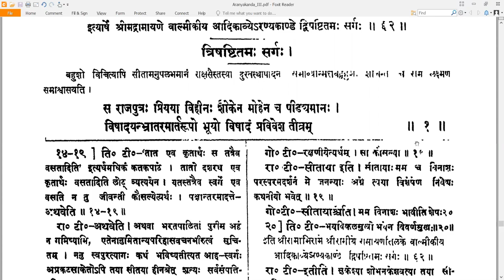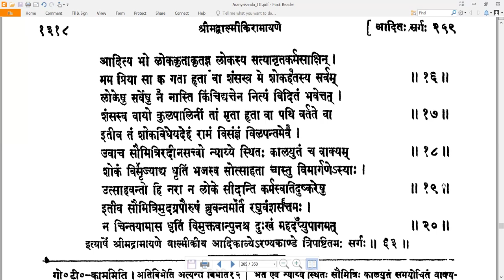63 Valmiki RamayaNam - वाल्मीकि रामायणम् - AraNyakandam अरण्यकाण्डम् Sarga 63 सर्गः ६३